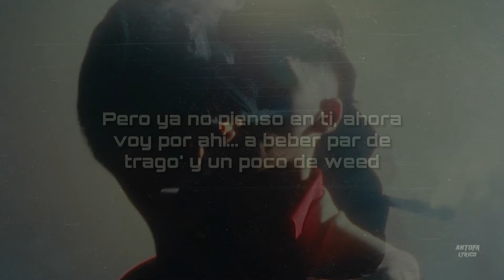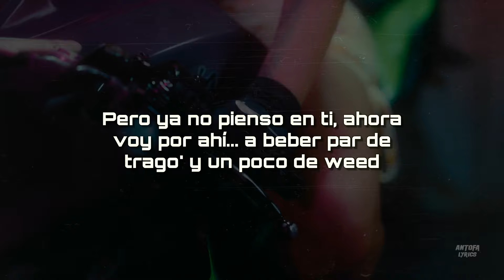Jere Klein - Ya No Pienso En Ti / letra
Ya no pienso en ti
► Artista: Jere Klein

Fly With Music